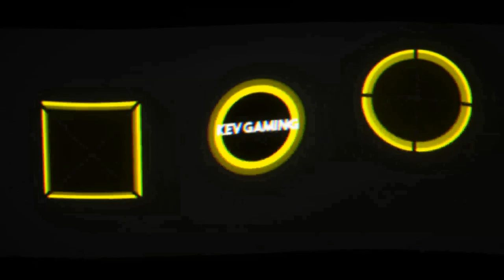Let's Play DiRT 4 #40 Gruppe - B - Rallyecross Cup Teil 1